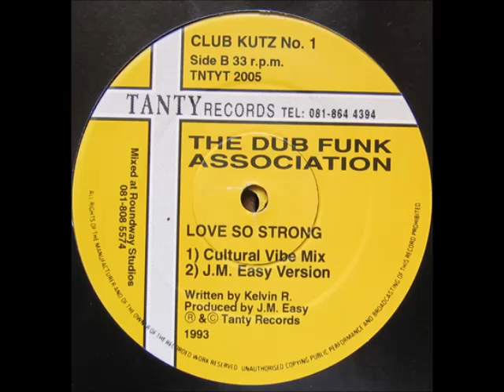The Dub Funk Association - Love So Strong (JM Easy Version)